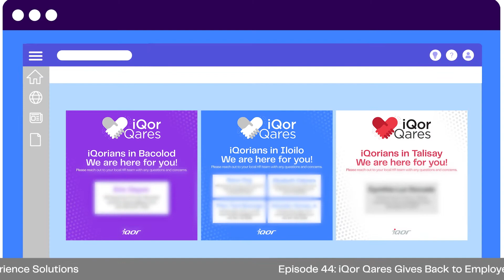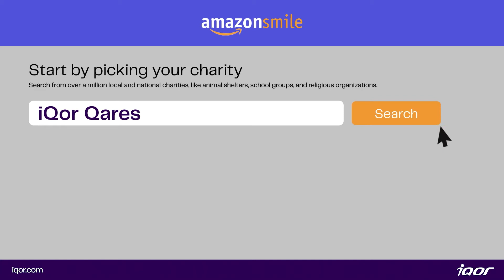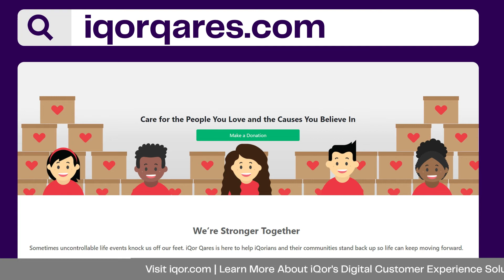Episode 44: iQor Qares Gives Back to Employees and Communities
This week’s guest is Caity Morder, human resources generalist at iQor. Her career journey in human resources led her to iQor where she has been a key player in the iQor Qares 501(c)(3) nonprofit charitable organization designed to help iQor employees in times of special need. Serving as a resource to so many people in times of unforeseen financial hardship has been a rewarding and humbling experience for Caity. In this episode, she discusses what led her to iQor, how the iQor Qares program works, examples of how it helps employees across the world in their times of need, and how individuals both within and outside of iQor can help.

Follow iQor on LinkedIn.

Follow iQor on Twitter.

Follow iQor on Instagram.

Follow iQor on Facebook.